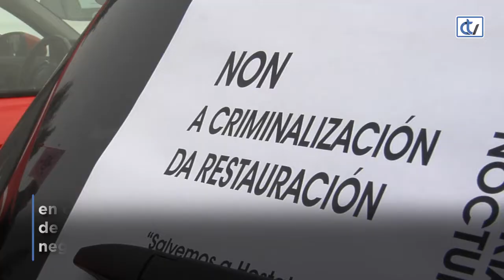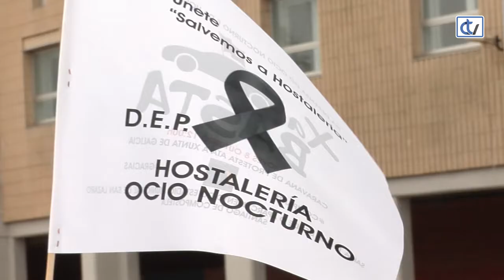Manifestación del ocio nocturno para reclamar medidas que salven sus negocios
Desde el pasado 16 de agosto todos los locales de hostelería de Santiago tienen que cerrar sus puertas a la una de la mañana como parte de las medidas restrictivas aplicadas por la Xunta ante el mandato del Ministerio de Sanidad.
Ante las pérdidas que ocasiona para el sector, la Asociación de Bares, Pubs y Discotecas de Santiago se manifestó ayer en una marcha en coche desde el estadio Vero Boquete hasta la sede de la Xunta. Reclaman ayudas directas para salvar sus negocios.
Algunos afirman que, con la situación actual, no sobrevivirán hasta enero. Algún local tiene pérdidas de un 90 por ciento.